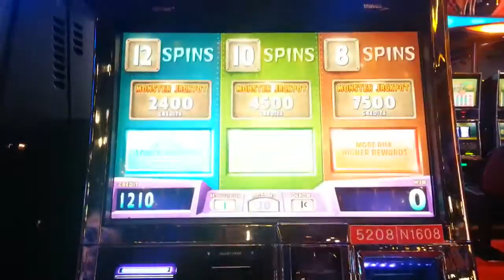Monster Jackpots slot machine bonus round Sands casino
Live play on a slot machine  bonus round